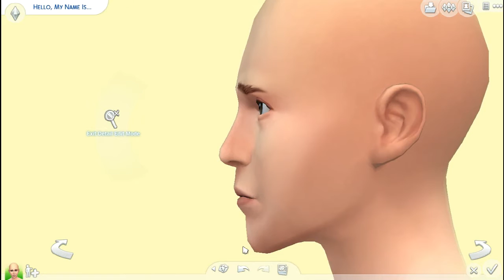The Sims 4 Create-A-Sim: Ezra Maples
→ Open Me ←